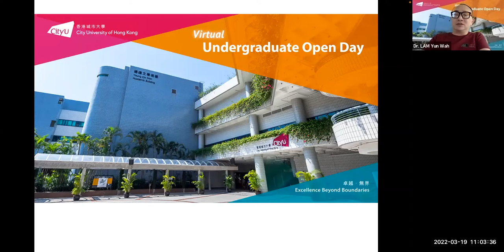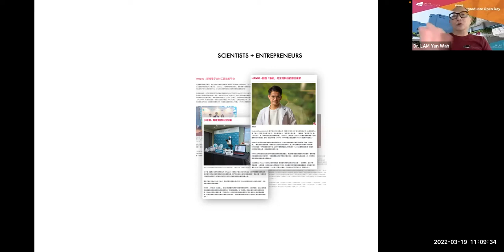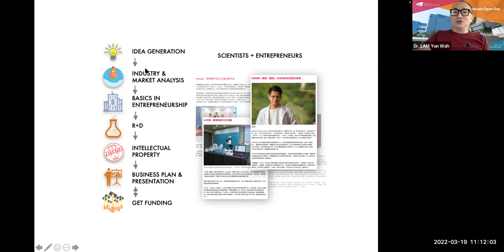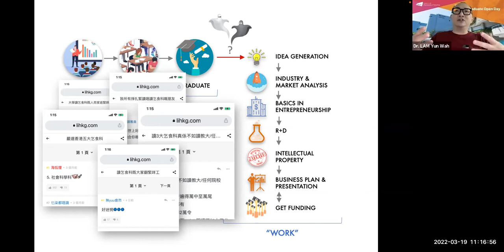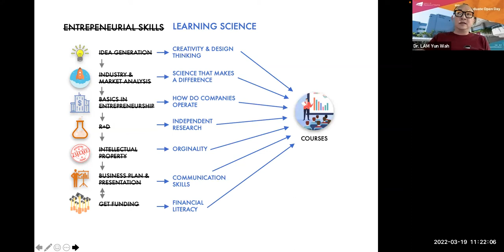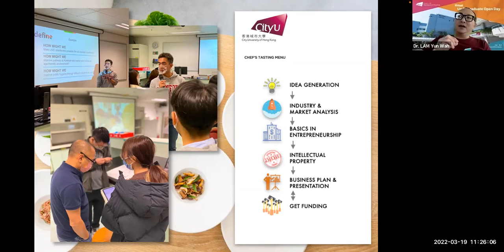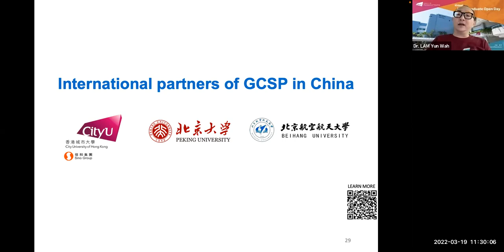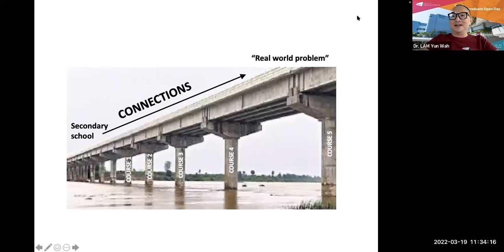Student entrepreneurship a new way of learning science and technology 學生創業：科學學習的新途徑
Speaker:
Dr. Yun Wah LAM 林潤華博士
Programme Leader, Global Research Enrichment and Technopreneurship (GREAT) Programme